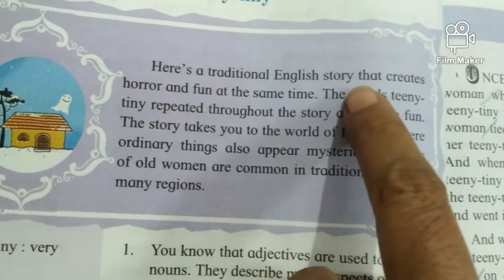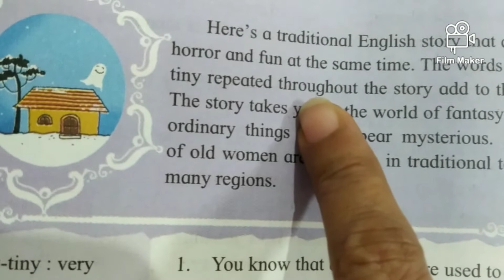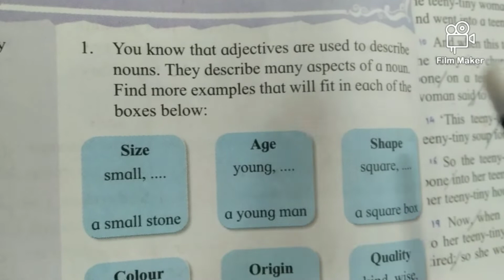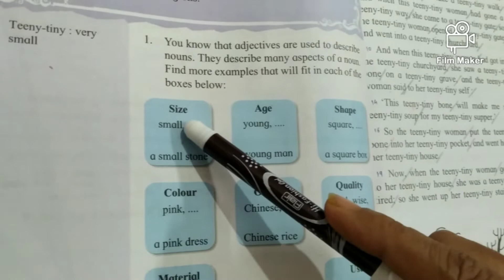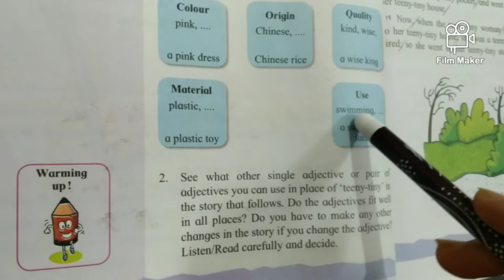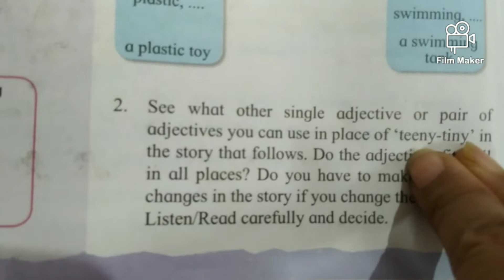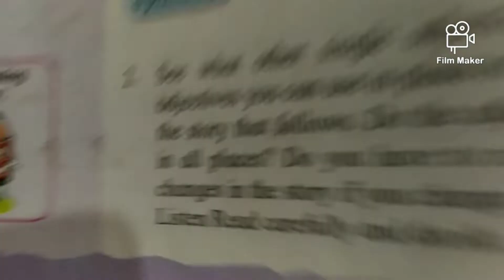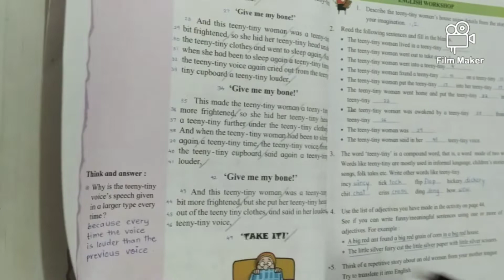Class Vll, Teeny-tiny, pg 44, Question 1,2, bilingual explanation